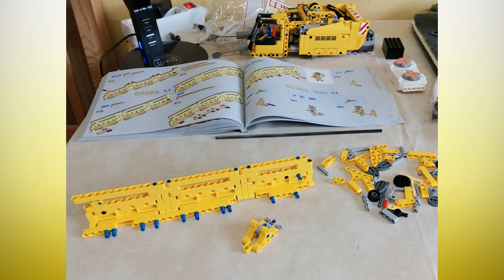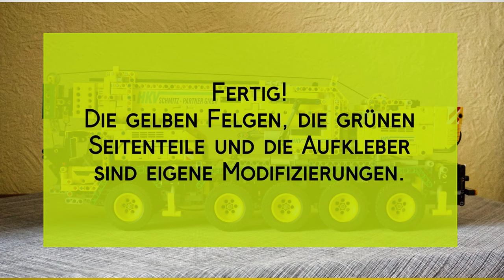Mould King Truck 13107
Kleines Video vom Mould King Kran 13107.
Entgegen dem Original ist es farblich leicht modifiziert und mit Aufklebern versehen.